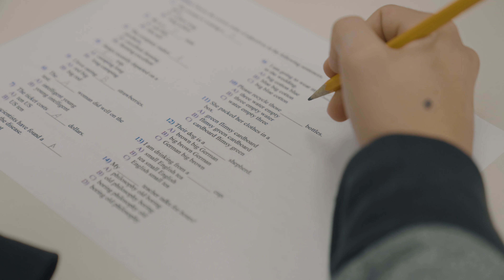BIU Camp 2k25 - Join the Ultimate International Basketball Camp! Milwaukee, WI, USA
🏀 Join the Ultimate International Basketball Camp! 🏀

Calling all young athletes aged 13-17! This is your chance to practice alongside top players from Spain, the United States, Ecuador, Colombia, and more 🌍

For 3 incredible weeks in July 2025, immerse yourself in high-level basketball, make new friends, and experience the game like never before. 🏅

Don't miss out on this unforgettable opportunity—where future stars are made! ⭐